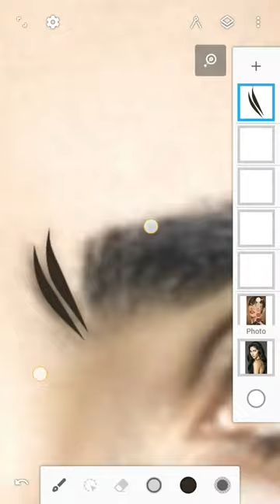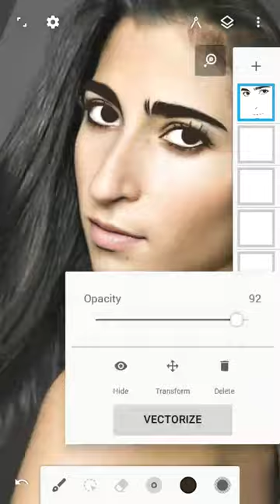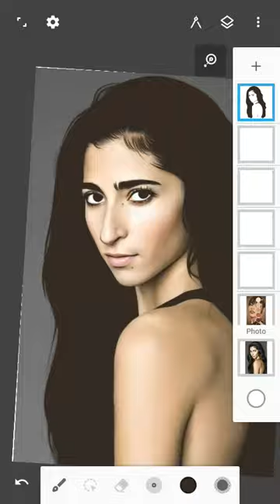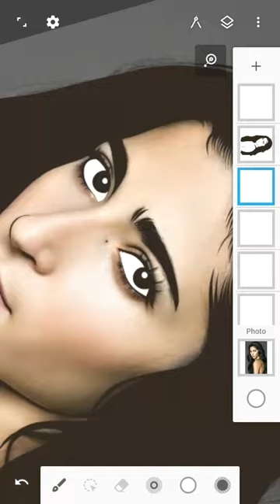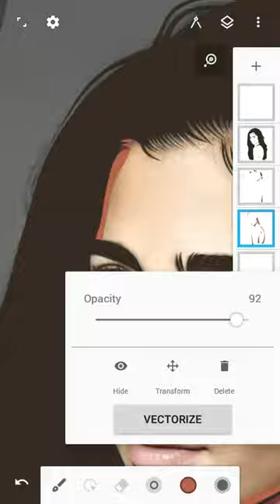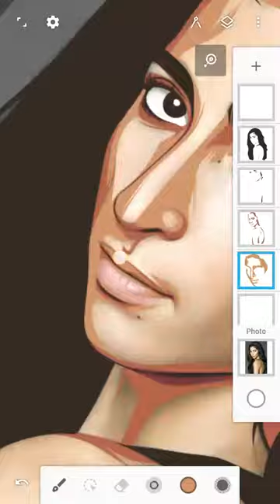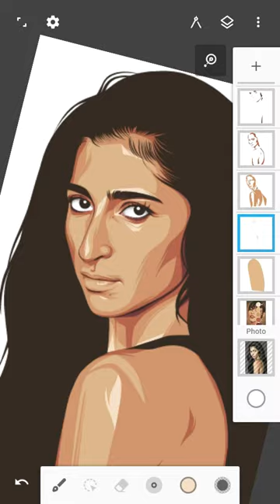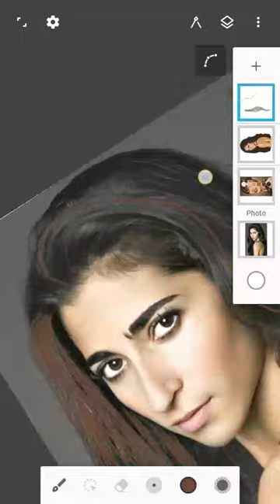Nairobi of Money heist | Speed art | Vector art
You can also message mo on facebook
(John Labarete)